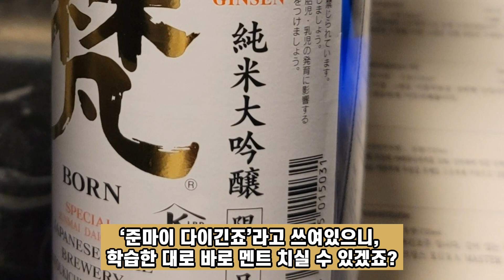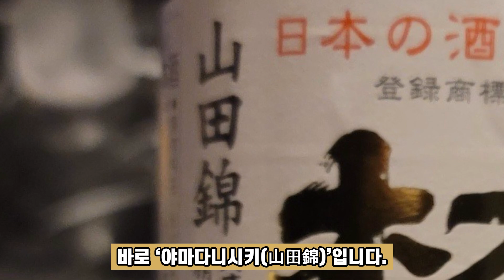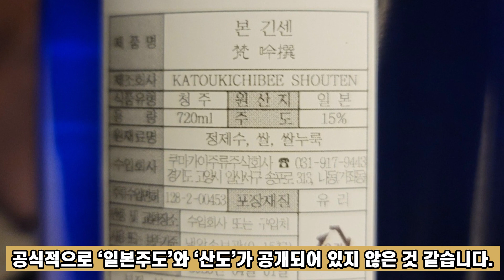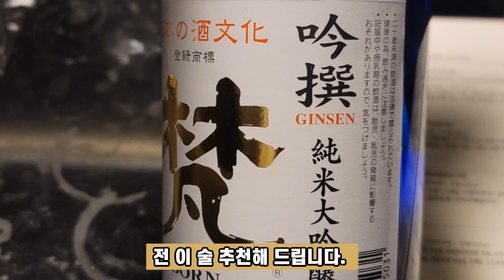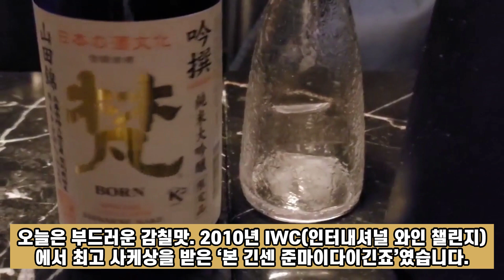[노하우]사케 아는 척 하기 실습편2-본 긴센으로 술 좀 아는 사람 되기. 2010년 IWC 챔피언 사케. 모임/미팅 전에 보면 좋은 영상.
현직 컨설턴트/마케터/극작가가 혼자 몰래하는 유튜브입니다.

사케 아는 척하기 1, 2편으로 사케 입문을 마치셨으면,
이제 실습으로 들어가보시죠!

지난 번 실습편1에서 쿠보타만쥬와 쿠로키리시마를 살짝 살펴봤습니다.

오늘은 본 긴센입니다.

키워드 - 쿠보타만쥬, 쿠로키리시마, 사케, 증류주, 소주, 본긴센, 久保田萬寿, 黒霧島,  焼酎, 梵 吟選

사용프로그램 : VREW, 클로바더빙